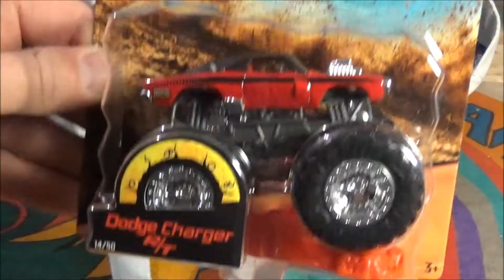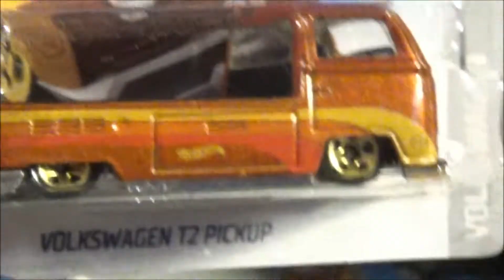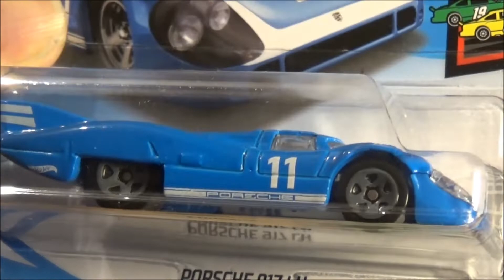Hot Wheels MONSTER TRUCKS 2019 and other treasures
Still Plays With Cars!